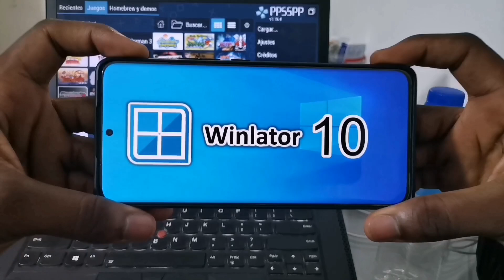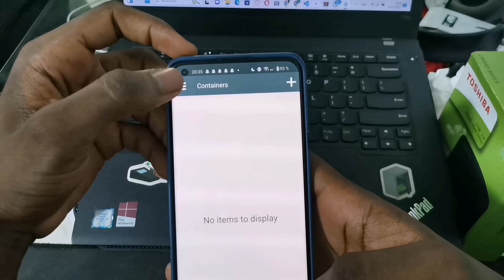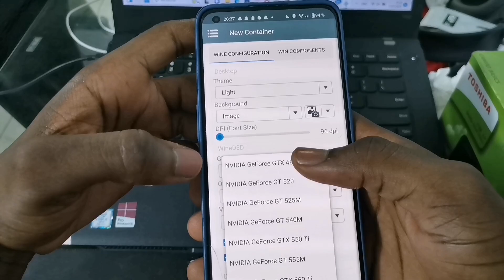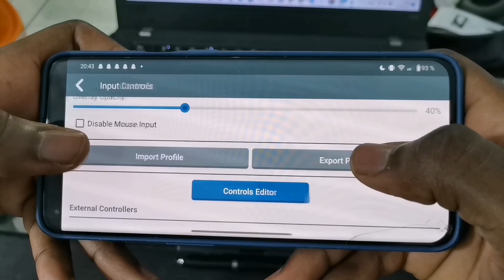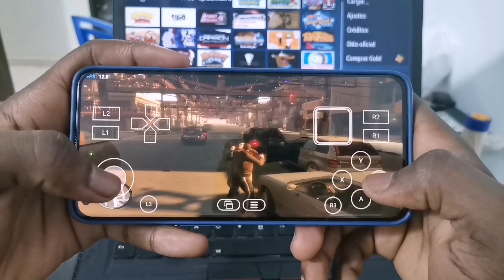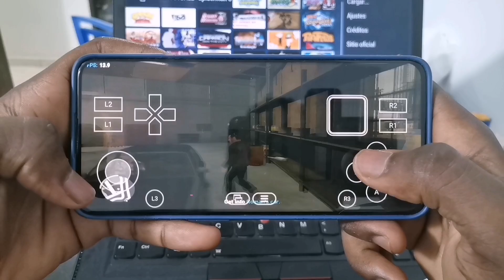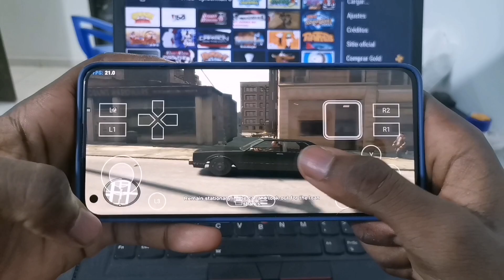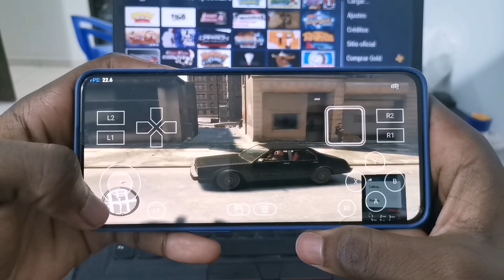Comment Installer & Configurer l'émulateur Winlator 10.0 sur Android (Windows emulateur)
Dans la vidéo d'aujourd'hui, j'ai examiné Winlator 10.0 sur Android et parlé de sa configuration; meilleurs paramètres et les conditions pour y jouer. Winlator est un NOUVEL émulateur Windows Open Source pour Android

 Requêtes associées :
 • Winlator Android
 • Configuration de Winlator
 • Émulateur Windows Android
 • Gameplay Winlator

Toutes les informations fournies sur cette chaîne sont uniquement à des fins éducatives. Cette chaîne ne promeut ni n'encourage aucune activité illégale